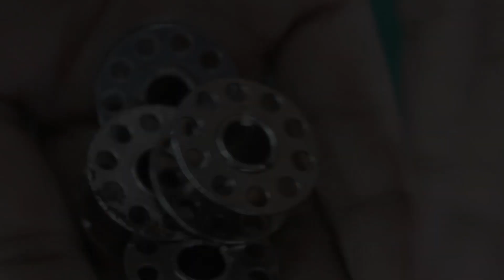Incredible idea with Dc Motor And thread roller | Make Mini high speed car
guys if you like this video
If you want any enquiry about this video then comment fast...

Dc motor

My camera

Used material in this video
Dc motor
cold-drink CAN
Thread roller
rubber band
battery 3.7 v